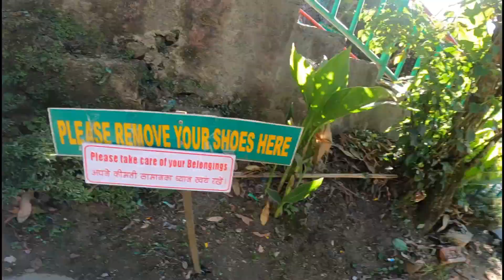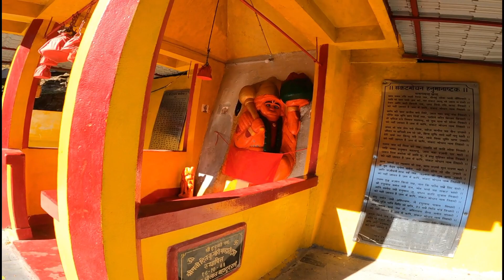Ganesh tok & Hanuman tok gangtok east sikkim